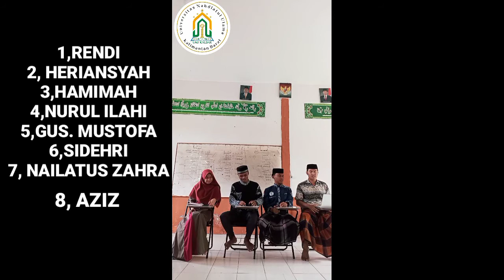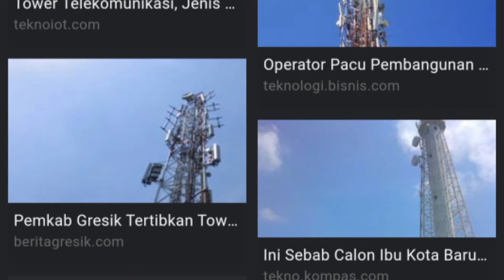tugas kuliah UNU KALBAR.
video ini di buat guna memanuhi tugas kuliah.